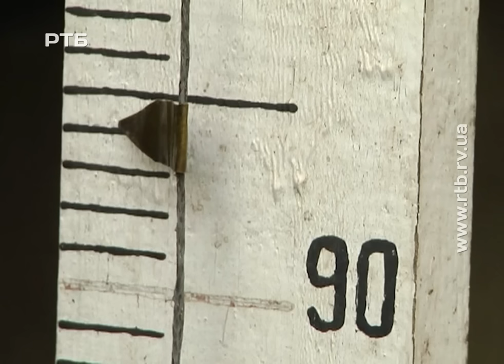ПОВІНЬ У ХРІННИКАХ